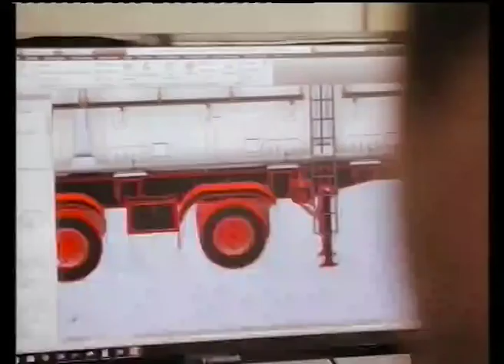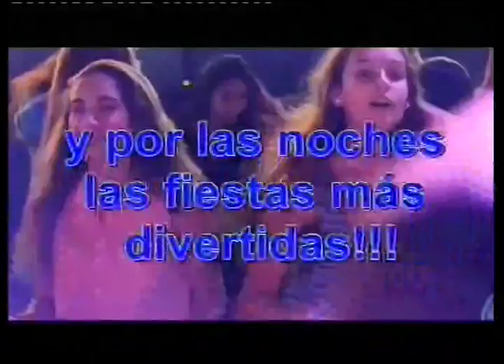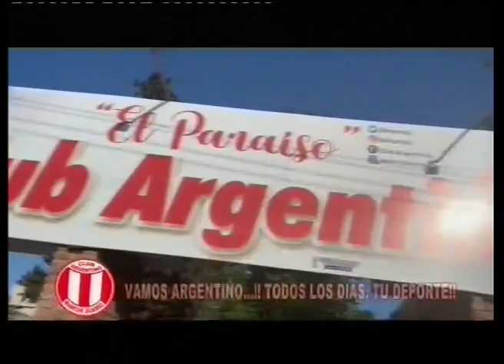Argentino, todos los días tu deporte 28 09 2023